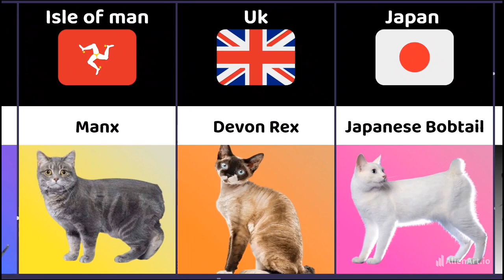Cat breeds and their names from different countries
In this captivating YouTube video, we delve into the enchanting world of feline companions, exploring cat breeds from various countries, with a special focus on cat breeds in India. Join us as we showcase stunning cat pictures and reveal their charming names. Our comparison video highlights the best cat breeds worldwide, and we even share the top 10 cat breeds specifically in India. Whether you're a fan of Persian cats or curious about feline facts from around the globe, this video is packed with fun and insightful content. Sit back, relax, and enjoy these adorable and funny cat videos. We've gathered data, ranked breeds, and curated a delightful experience for all cat enthusiasts. Welcome to a purr-fect journey through the world of cats, right here on inform brain.